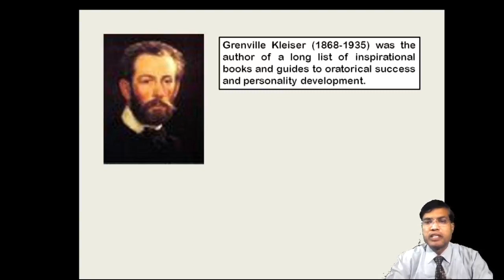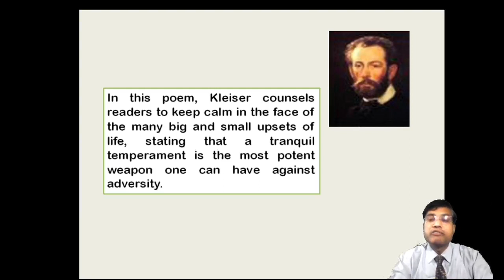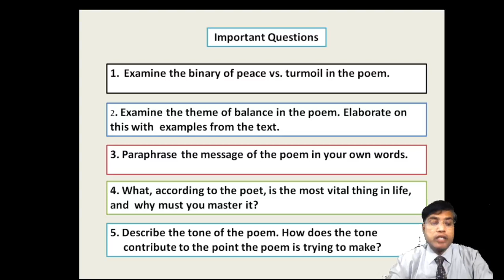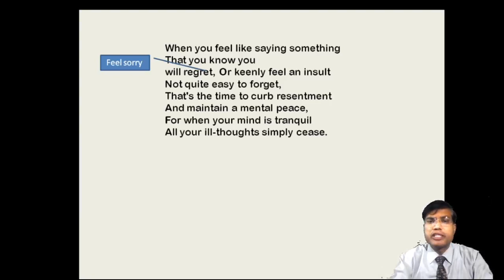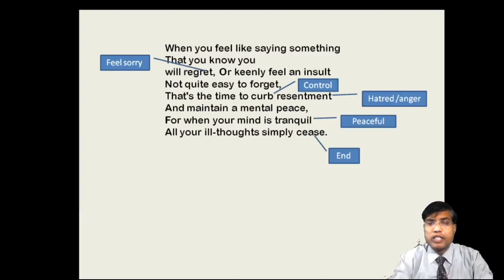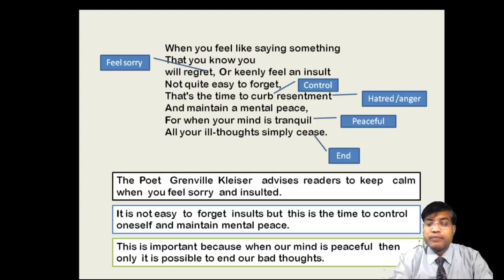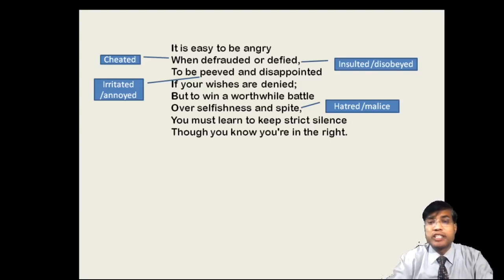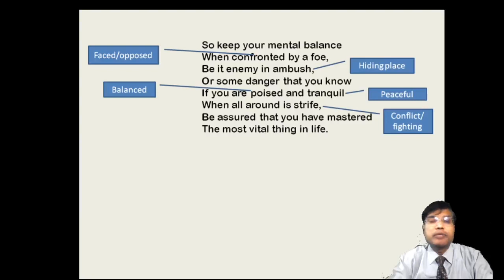Stay Calm-A poem by Grenville Kleiser (English-Hindi Explaination)